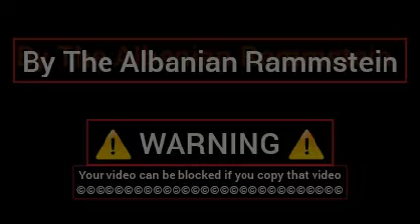Rammstein - Puppe (Unofficial Video)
Edited by @RammsteinOfficial